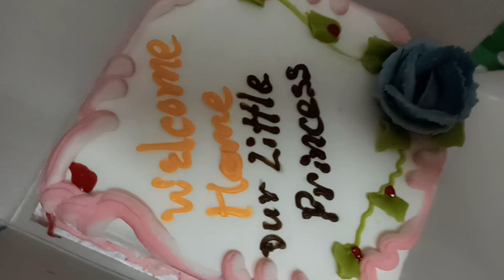minivlog4 | பாப்பாக்கு Welcome Cake | our little princess | tamil vlog | Madurai Ponnu Vlogs